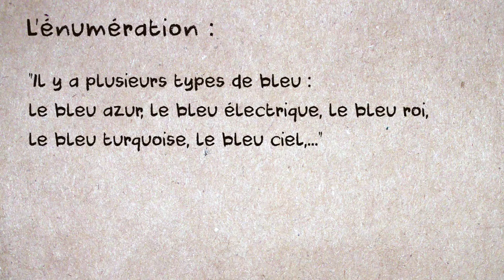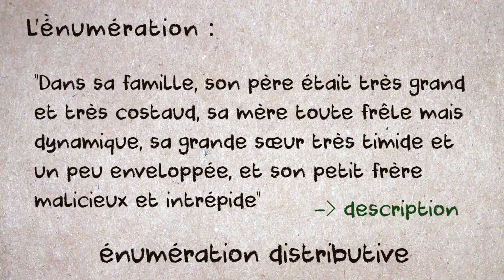On dit tout avec l'ÉNUMÉRATION / MMS #19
L'énumération, ça n'est pas que lire sa liste de courses..., c'est bien plus que ça ^^

Extrait tiré du Dernier jour d'un condamné, de Victor Hugo, chapitre XXVIII.

- "Inventaire de Prévert" : Paroles : Jacques Prévert, interprètes : Les Frères Jacques (André Bellec, Georges Bellec, François Soubeyran et Paul Tourenne), chez Polydor (réf. : 560 174)

En général, je tire mes sources d'ici :
- livres :

9°  La reproduction ou la représentation, intégrale ou partielle, d'une œuvre d'art graphique, plastique ou architecturale, par voie de presse écrite, audiovisuelle ou en ligne, dans un but exclusif d'information immédiate et en relation directe avec cette dernière, sous réserve d'indiquer clairement le nom de l'auteur."